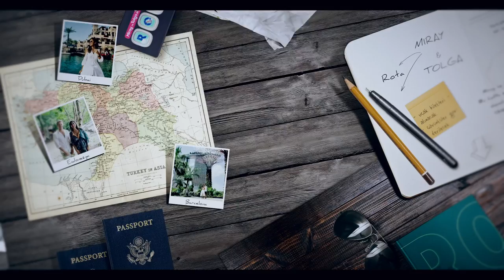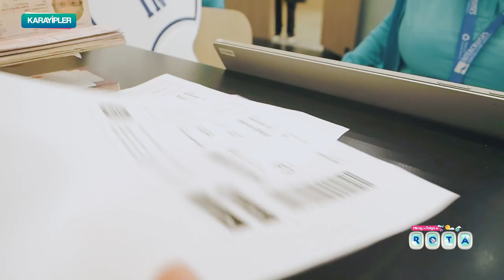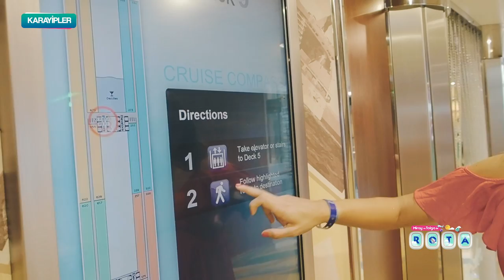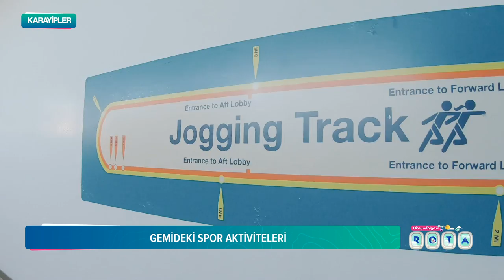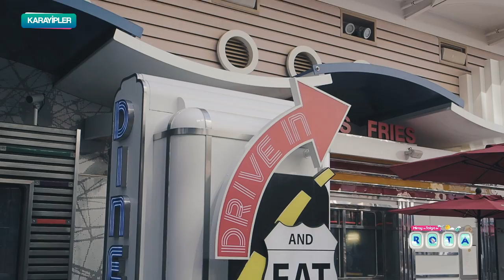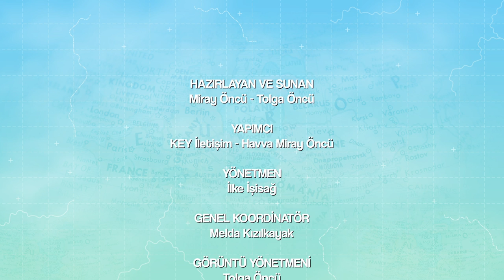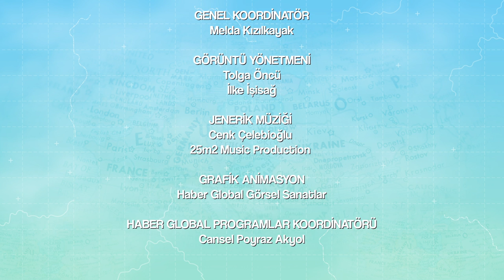Dünyanın En Büyük Gemisi ile KARAYİP Adaları Gemi TURU! Allure of the SEAS!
Karayipler’de muhteşem bir yolculuğa hazır mısınız?

Miray ve Tolga ile ROTA'nın bu bölümünde Dünyanın en büyük gemilerinden biri olan Allure of the SEAS ile Karayip adalarını keşfediyoruz.

Porto Riko, San Juan, St.Thomas Amerika Virjin Adaları ve Bahamalar'da keyifli bir rotaya çıkıyoruz.

Miray ve Tolga ile ROTA Karayipler-1 bölümünde, Dünyanın en büyük cruise gemilerinden Royal Caribbean Allure of the SEAS'in her köşesini, aktivitelerini, yemeklerini keşfediyoruz.

Karayipler'de gemi turu nasıl oluyor? Cruise gemisi tatili nasıl bir deneyim? Tüm sorularınızın yanıtlarını bu bölümde veriyoruz.

Keyifli seyirler!

Bizi ve keyifli hikayemizi takip edin!

Diğer Videolarımız

Biz Kimiz?

Biz 2 seyahat tutkunu aşık, Miray ve Tolga, içimizdeki keşfetme arzusunu daha fazla bastıramadık ve yaklaşık 10 yıllık kurumsal hayatımızın ardından, istifa ettik, evimizi kapattık ve dünyaturu ‘na çıktık.

“Keyifliyim” dediğimiz anları biriktirmek üzere dünyanın farklı köşelerini keşfe çıktık.

Seyahat maceralarımızı, karı-koca atışmalarımızı ve tam zamanlı olarak yollarda geçen hayatımızı, sosyal medyada ‘keyifliyim’ hesaplarımızdan 2015 yılından beri paylaşmaya devam ediyoruz.

28 Şubat 2018 tarihinde, evimize son kez bakıp, kapıyı kapatıp gittiğimizde olmadı 6 ay sonra geri döneriz diye başladığımız bu yolculuk 600 günü aştı. Artık ne gün sayıyoruz, ne de gittiğimiz ülkeleri.. Bizim için önemli olan sayılardan çok hislerimiz ve anılarımız diyoruz ve şimdi geriye dönüp bakınca “iyi ki de yapmışız” diye ekliyoruz.

Bu kanalda farklı ülkelere şehirlere yaptığımız gezi anılarımızı, Dünyanın en sıradışı deneyimlerini, en güzel ve özel otellerini ve Dünyanın farklı köşelerinden hayat hikayelerini bulacaksınız. gezivlog’larımızla bizimle birlikte seyahat eder gibi hissetmenizi sağlayıp, farklı bilgileri araya serpiştirmeye çalışıyoruz.

Umarız siz de bizimle birlikte bu dünyaturu ’na ortak olursunuz!

Hoşçakalın, keyifle kalın!
Miray ve Tolga